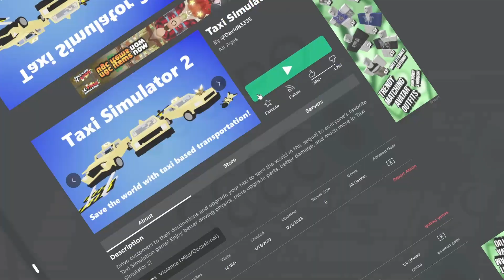I Became The WORST Taxi Driver | Roblox Taxi Simulator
Hello everyone in this video I am playing a game called Taxi Simulator on Roblox and being quite possibly to worst driver ever. We are also super close to 1,000 subscribers also join my new discord server!

Enjoy the video! More to come soon.